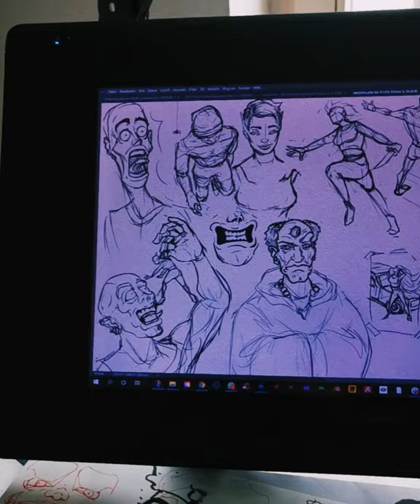Become an artist they said...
Sketchy lifestyle I would say.

When I am doing a job, I draw for 8-12hrs a day, after that I am exhausted so I sit down to chill. Chilling for me means drawing, that means that I am doing art to relax from doing art.
I could not be happier. 😂